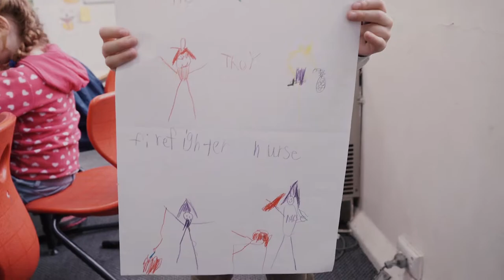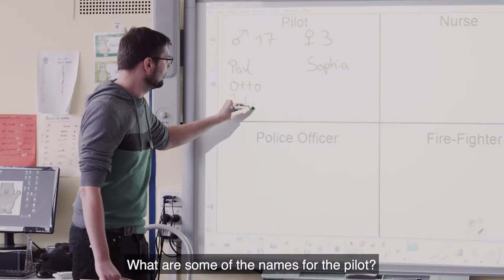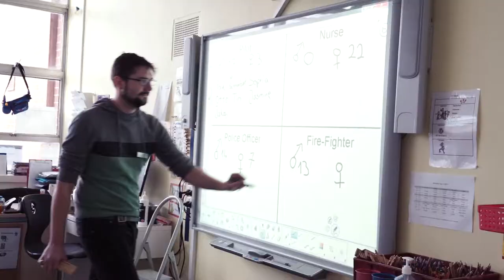Deutsche Schule Melbourne Gender Diversity Workshop 2017